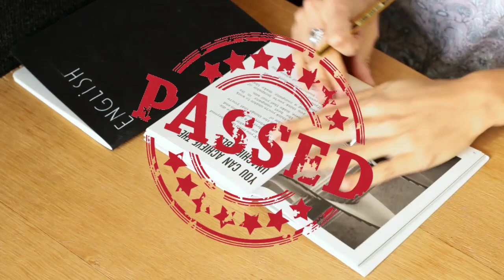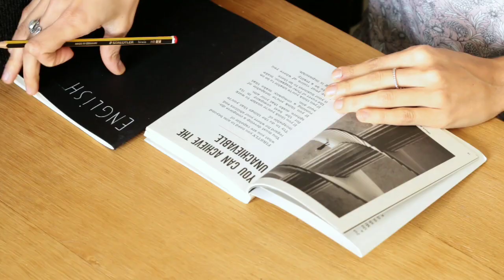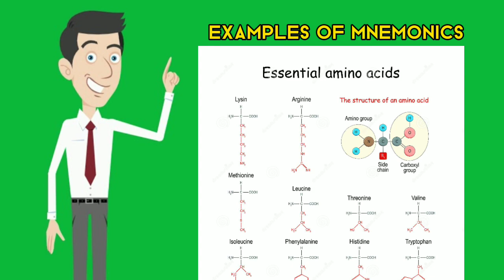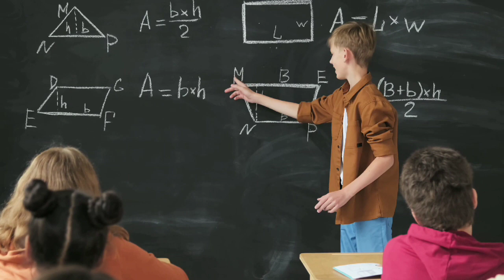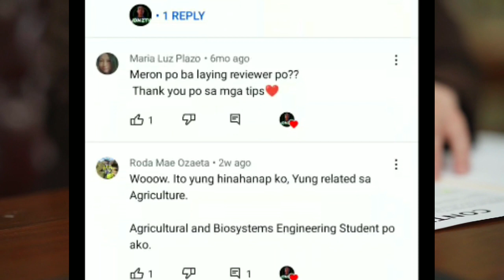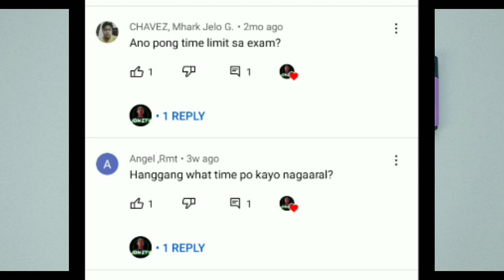PAANO PUMASA? GAWIN MO ANG TECHNIQUES NA ITO SA PAGREREVIEW | EXAM TIPS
PAANO PUMASA SA KAHIT ANONG EXAM GAMIT ANG TECHNIQUES NA ITO | EXAM TIPS
In this video i will teach you how to study effectively for your test or Board Exam or even in Civil service exam.

⏩PLEASE SUPPORT OUR OTHER YOUTUBE CHANNEL

👉JTS TV
FREE INTERNET | FAST AND STABLE INTERNET CONNECTION TUTORIAL